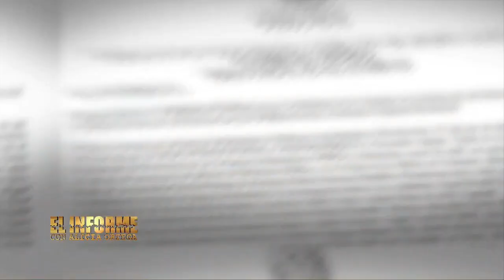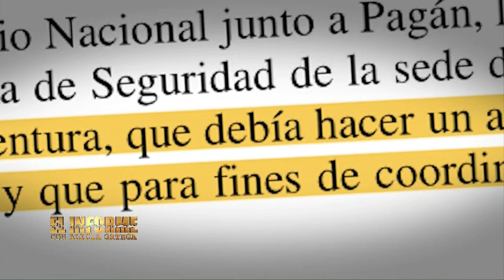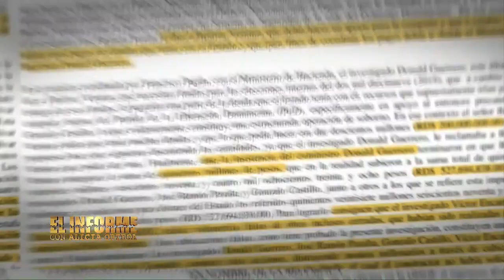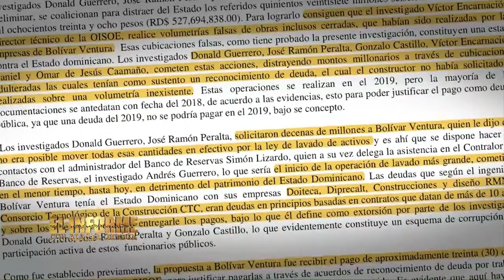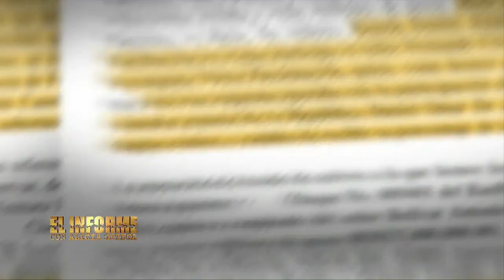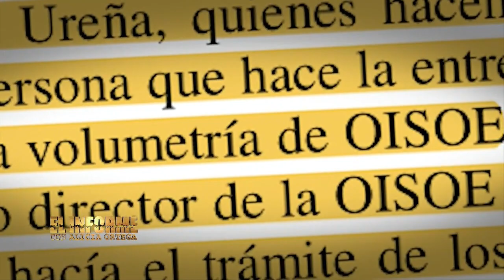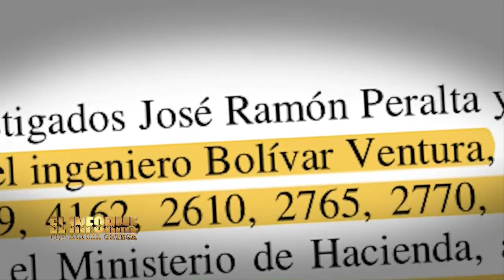ElInforme: Calamar (1/3)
Esta noche, fuentes allegadas a la investigación dicen a El informe que el Ministerio Publico ha logrado múltiples acuerdos con los detenidos, que ahora se convertirán en testigos.

Nos comunicamos con los abogados de Gonzalo Castillo, quienes dijeron que hablarían más adelante.